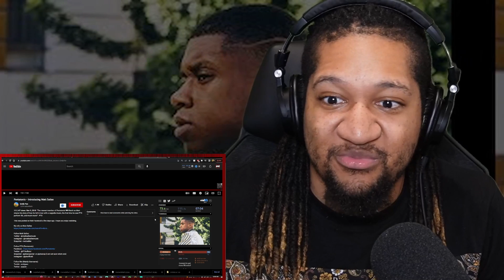Pentatonix - Introducing Matt Sallee Reaction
This is my Reaction to Pentatonix - Introducing Matt Sallee